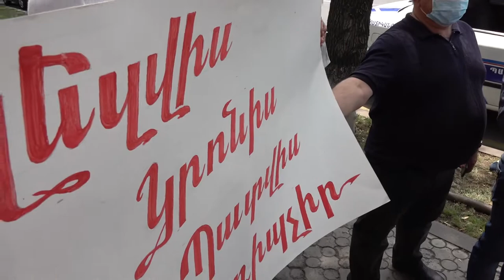Ո՛չ խտրականությանը. լարված վիճակ ՀՀ նախագահականի դիմաց